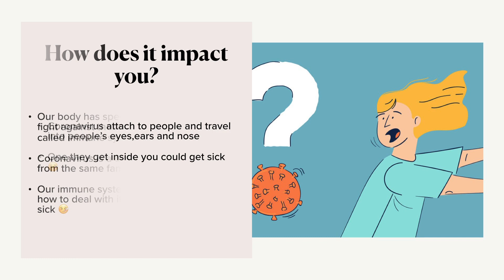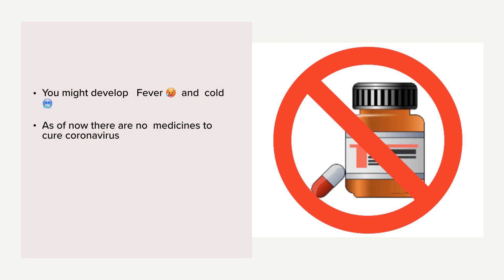Learning about Covid-19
Had fun learning about